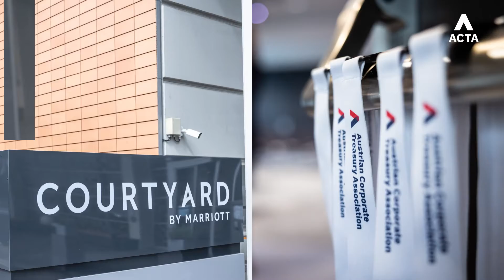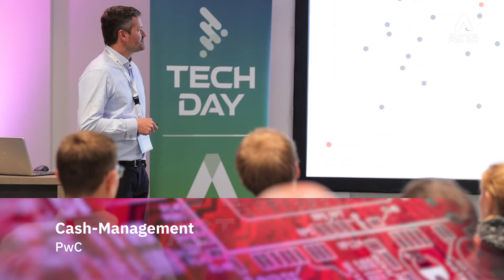ACTA Tech Day 2022